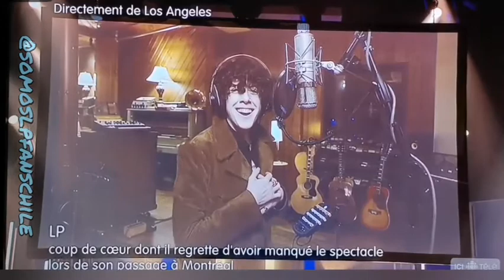LP from LA - Lost On You - The One That You Love - Direct De L'Univers Pierre Francois Radio Canada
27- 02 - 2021